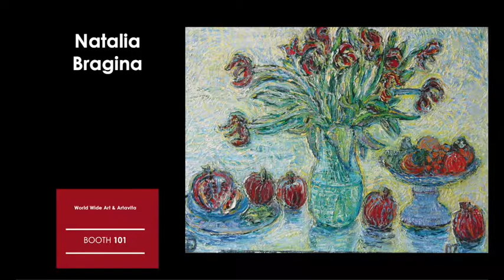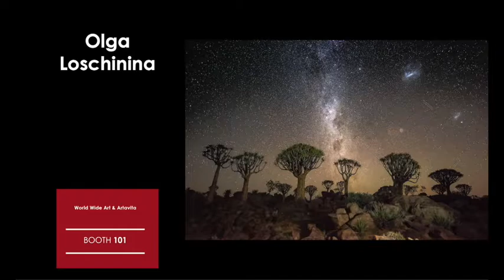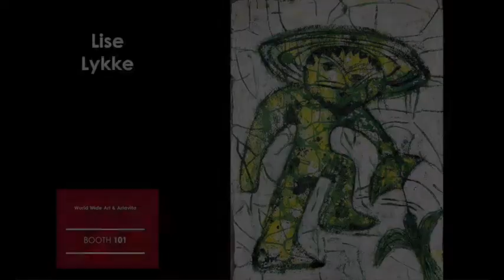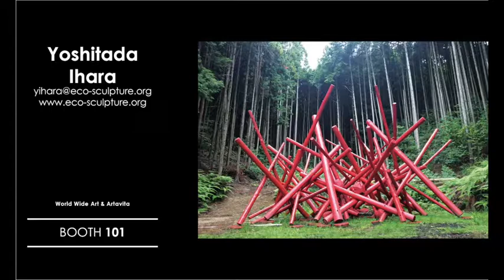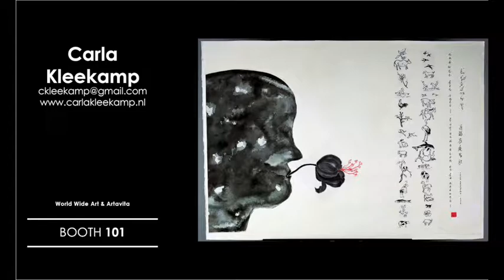Laurence LHER - Spectrum Miami 2018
Du 5 au 9 décembre 2018 : Laurence LHER participe à l'exposition collective « Spectrum Miami » organisée par The World Wide Art et Artavita Pavilion.
L'exposition se déroule à Mana Wynwood, Miami.